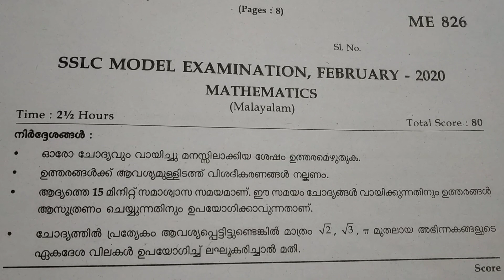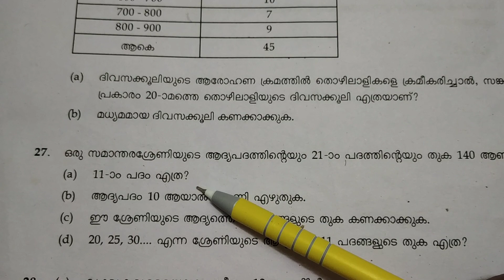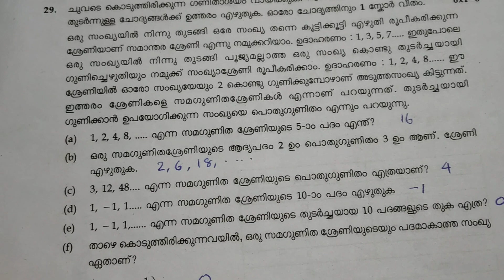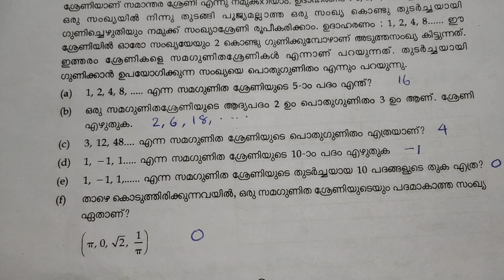SSLC MODEL EXAM 2020 Mathematics(മലയാളം മീഡിയം ) answer key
2020  ഫെബ്രുവരിയിൽ നടന്ന SSLC മോഡൽ പരീക്ഷയുടെ MATHEMATICS  മലയാളം മീഡിയം ചോദ്യപേപ്പറും ഉത്തരങ്ങളും.